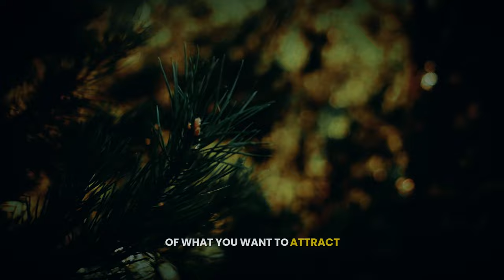Louise Hay: Extremely Powerful Meditation | Apply this Visualization Technique To Manifest Fast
Louise Hay: Extremely Powerful Meditation | Apply this Visualization Technique To Manifest Fast. Transform Your Life with Louise Hay's Powerful Meditation Technique.

Experience the extremely powerful meditation by Louise Hay, designed to help you manifest your deepest desires. This transformative visualization technique will guide you through a journey of self-discovery and empowerment. 🌟 Feel the positive energy flow as you follow Louise Hay's gentle instructions, allowing you to connect deeply with your inner self and attract abundance into your life.

In this meditation, you'll learn how to:

Visualize your goals clearly and effectively
Release negative thoughts and replace them with positive affirmations
Harness the power of your mind to create the life you want
Join countless others who have transformed their lives through this powerful practice. Whether you're new to meditation or an experienced practitioner, Louise Hay's guidance will help you unlock your full potential. ✨ Embrace the journey towards a more fulfilling and joyful life today!

Stay With Us: @CoreCosmos_

Harness the Power of Visualization with Louise Hay
Manifest Your Desires: Louise Hay's Meditation Technique
Transformative Meditation with Louise Hay: A Guide to Manifesting
Discover Louise Hay's Powerful Visualization Practice
Achieve Your Goals with Louise Hay's Guided Meditation